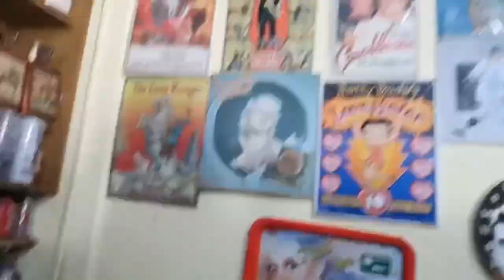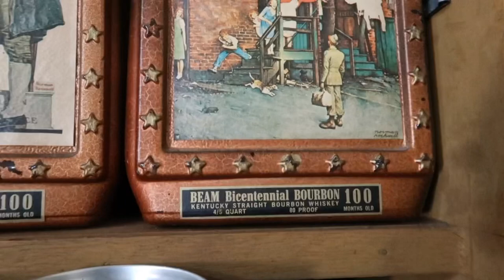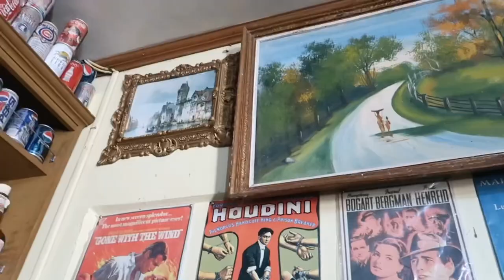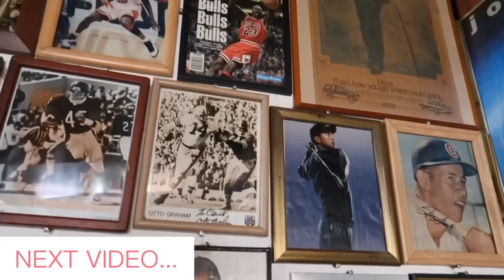WINE COLLECTION TOUR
Hi Guys! My name is SHEINA CALIBOSO and welcome to my nagmamagandang channel. I just started my YouTube channel because why not? Joke! I don’t know if there’s something interesting in my life. Lol! But, yeah! Give me a chance to share with you guys my KAARTEHANS and KABALIWANS sa life.
I hope you guys enjoyed watching this video! Please don't forget to give it a thumbs up when you like this video👍, comment down bellow for video suggestions❤👇 subscribe and click the notification bell to be notified whenever I upload videos😊

I LOVE YOU ALL MUAHHHH😘